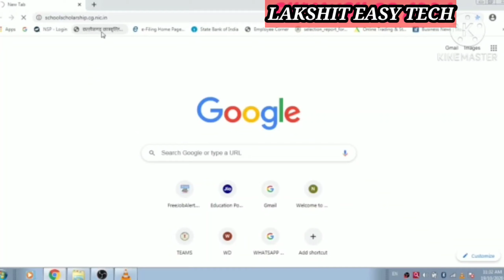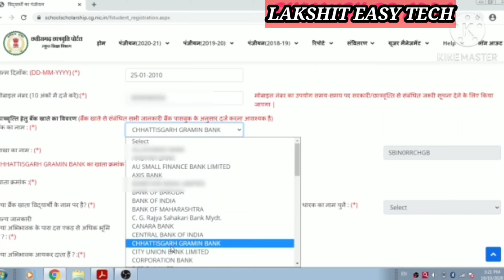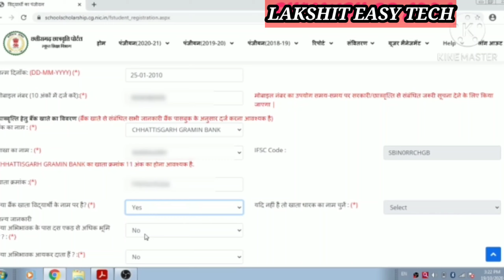नवीन छात्रों का ऑनलाईन स्कॉलरशिप रजिस्ट्रेशन।NEW STUDENTS ONLINE SCHOLARSHIP RAGISTRATION, CGBSE